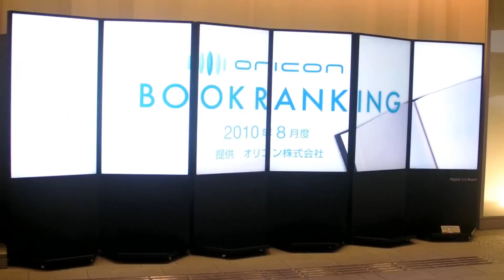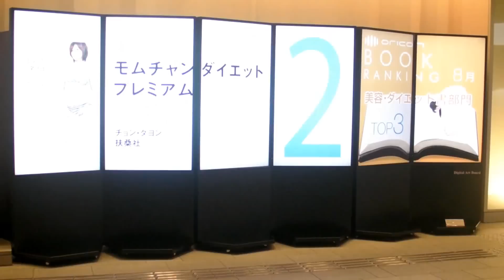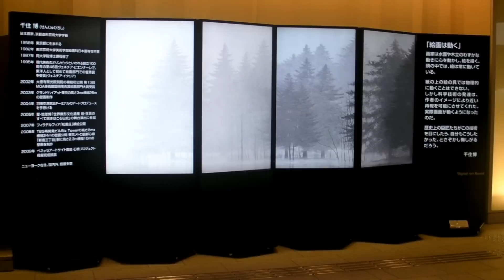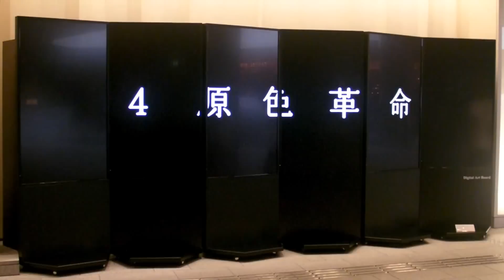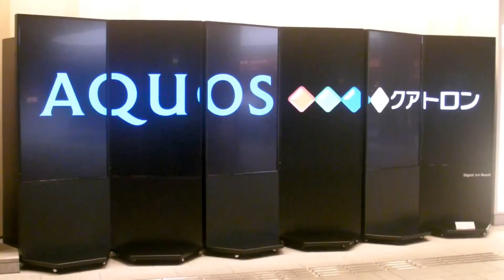Digital Art Board at Tokyo Midtown showing a mix of advertisements and famous art works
This 5-meter wide Digital Art Board (Digital Folding Screen) from Dentsu uses Content Interface Corporation (CIC) enVision Media Wall technology to show a mix of advertisements and famous art works.

The six 60-inch LCD monitors are driven by just a single graphics card from Matrox (M9188) and a PC, providing cost effective large-scale high-resolution digital signage solution.